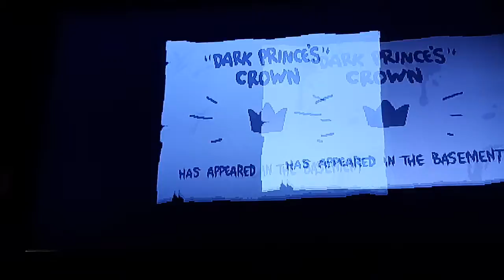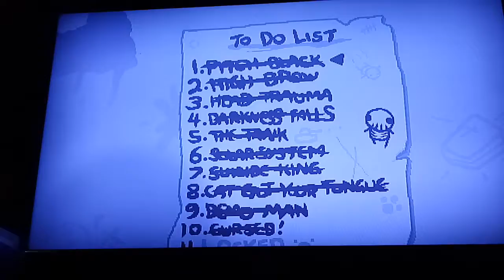[FR] Démontage de The Void, fight Delirium + mes stats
Fin d'une run de l'irrespect avec Azazel. Désolé pour la qualité.